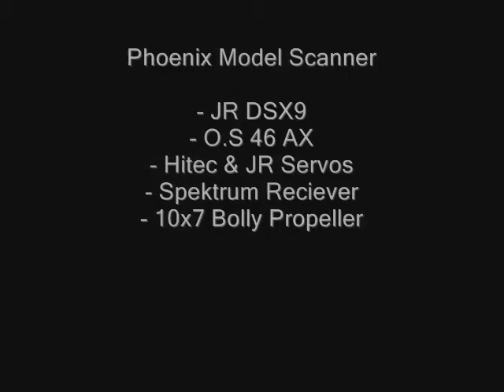Phoenix Model Scanner On Board Camera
Wondered how the camera would handle a nitro plane, so I threw it on my Scanner and went up with it... didnt vibrate as much as I thought. :)

Deadstick landing at the end, I ended up being really short of the runway. :)